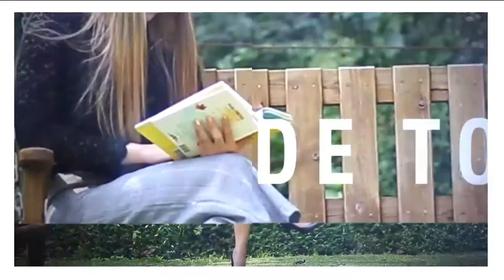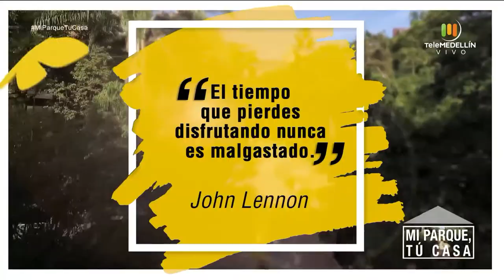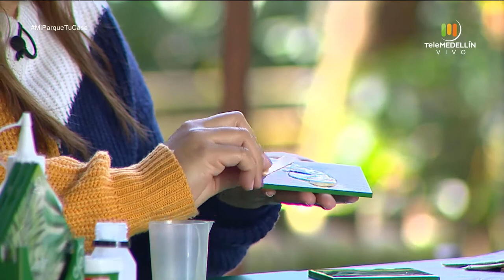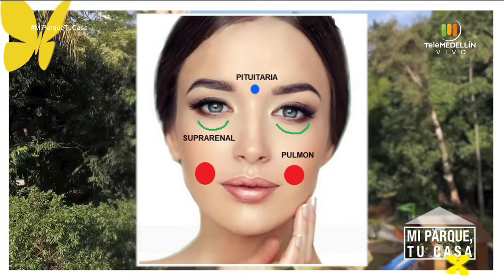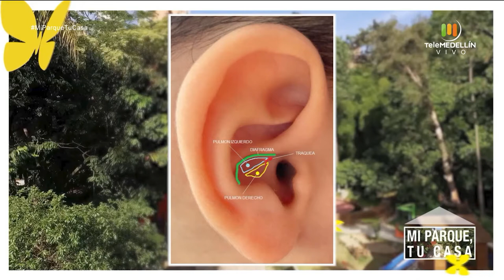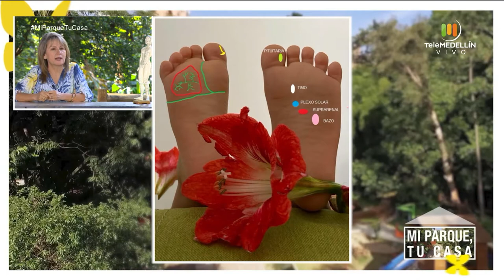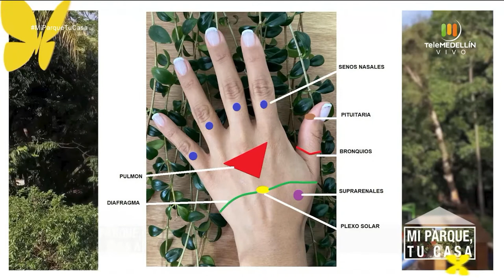ACTIVIDADES PARA SALIR DE LA RUTINA [Mi parque, tu casa] Telemedellín